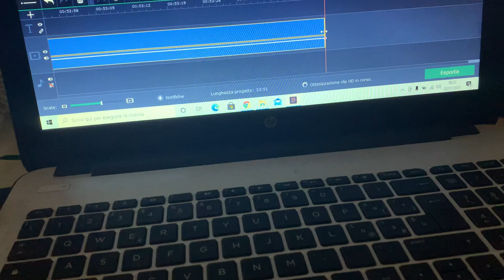VLOG DOPO 18 MESI VADO DAL PARRUCCHIERE 😱| MI TRUCCO CON VOI ♥️| GA